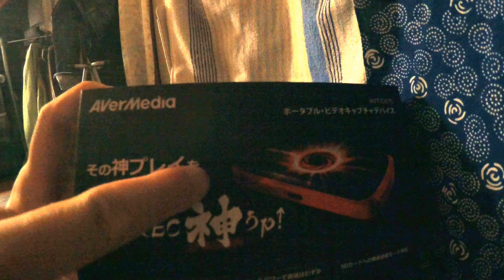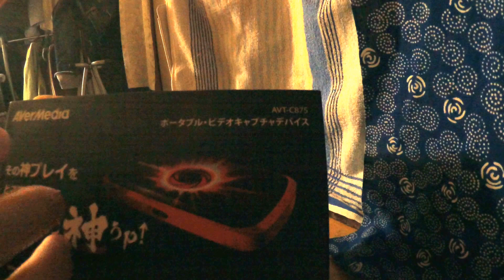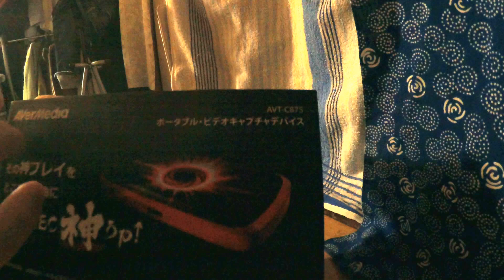【ASMR】(声無し)1万円以上のビデオキャプチャーが中古で980円で買えたので触る ~ No voice.Video capture available for 10$ ~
AVT-C875というビデオキャプチャー。動作未確認ということで買えました。確認したところ付属品完備で普通に使えました。敗北を知りたい(笑)

Video capture called AVT - C 875. I could buy it because I did not confirm the operation. I confirmed it and it was able to be used normally with complete accessories. I want to know the defeat (lol)